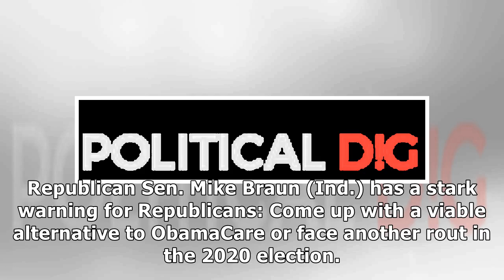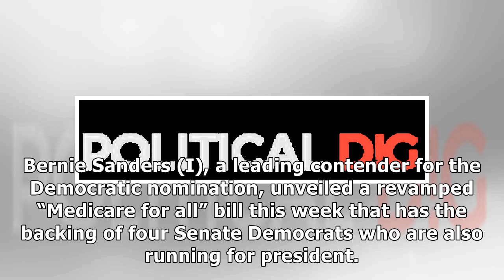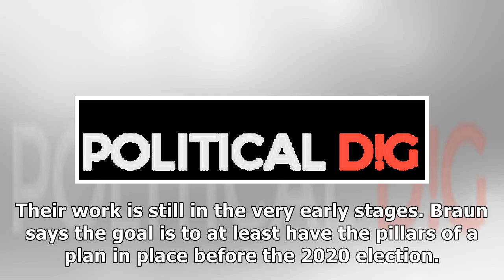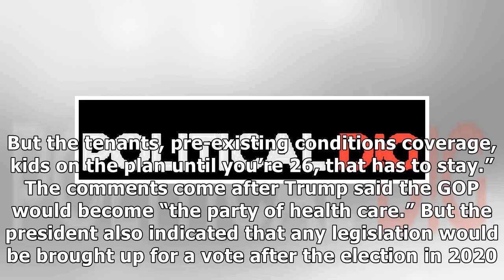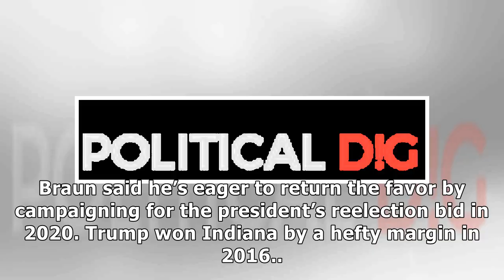Republican Senator Issues Dire Warning About Being Wiped Out In 2020 Over Healthcare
Republican Sen. Mike Braun (Ind.) has a stark warning for Republicans: Come up with a viable alternative to ObamaCare or face another rout in the 2020 election. Braun said the GOP’s push to repeal ObamaCare without a plan of their own as one of the primary reasons for the Democratic wave election in 2018. “What was it, about 55 House seats?,” Braun told The Hill. Republicans lost 40 seats in the 2018 midterm election and Democrats earned a majori...